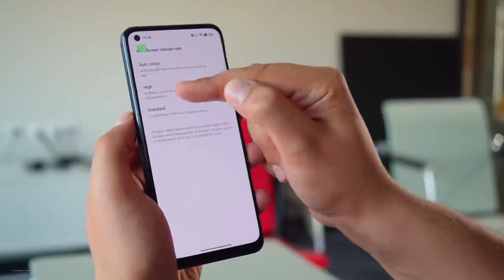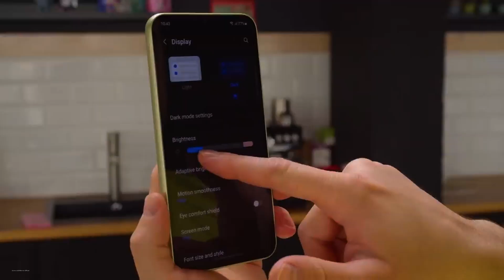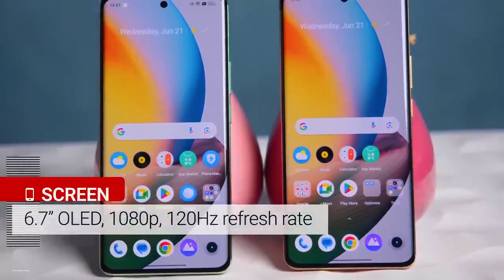ازاى محدش خد باله من الموبايل ده | الموبايل الاعلى قيمة مقابل السعر فى الفئة المتوسطة نهاية 2023 !!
افضل موبايل تشتريه حاليا والاعلى قيمة مقابل سعره فى بداية الفئة المتوسطة 2023
هو ده اكتر موبايل انصحك بيه من ريلمى نهاية 2023
ريلمى 11 برو Realme 11 Pro
Realme 11 Pro Review
Realme 11 Pro ولا Realme 11 Pro Plus ؟
موبايل فى حدود 7000 جنيه للالعاب والتصوير ؟
رأيى فى ريلمى C55 بسعر 7800 جنيه ؟
افضل موبايل بسعر 10000 جنيه ؟

دول مجرد اسئلة من اسئلتكم الرايقة ان شاء الله هجاوب عليها خلال الفيديو
متنساش لو عندك اى سؤال تحت الفيديو فى كومنت سيب سؤالك
واكيد طبعا متنساش تدعمنى باللايك والاشتراك الرايق جدا